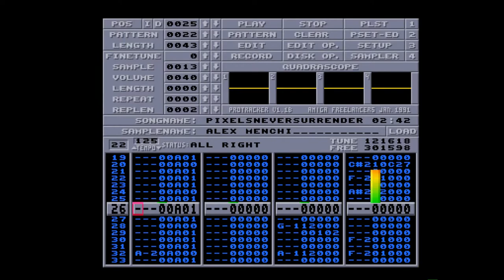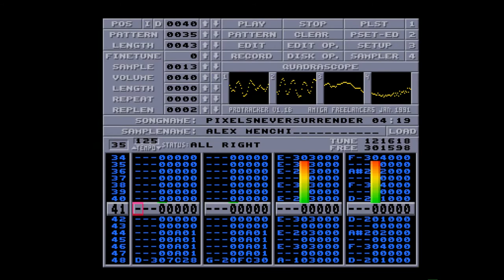Amiga 500 - Alex Menchi - Pixels Never Surrender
Pixels Never Surrender